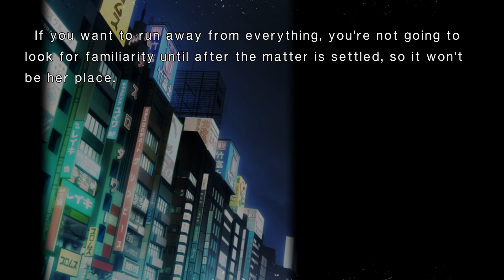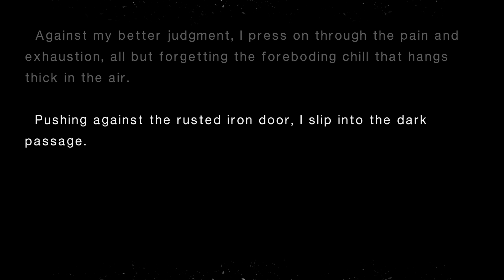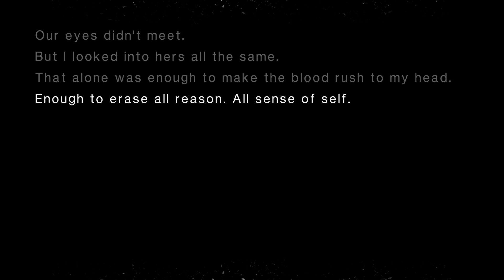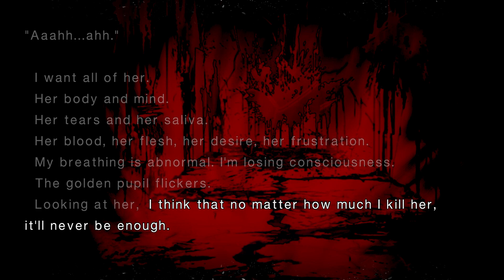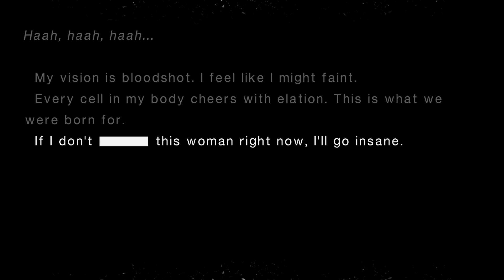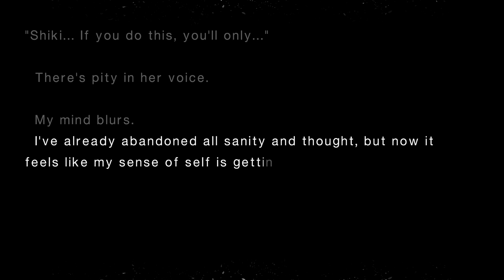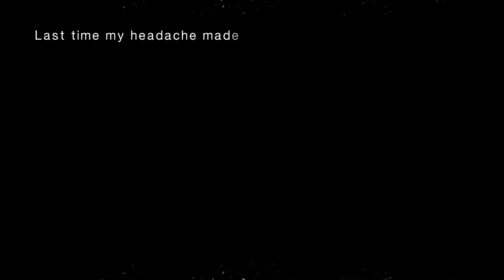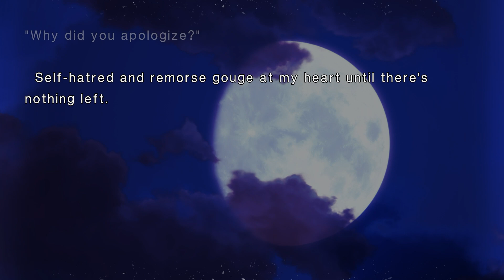Tsukihime Remake [ENG] Arcueid Route Part 28 - Driven By Impulse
TSUKIHIME Remake - [ENG] Arcueid Route
Tsukihime A piece of blue glass moon Remake PS5 Full Gameplay English Walkthrough No Commentary PS4 PS5 Switch All Routes All Choices All Endings Bad Endings

Game Capture: Elgato HD60 X